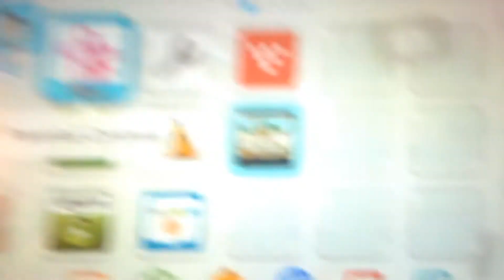Sideways Lunch Vlog After OAA (4/29/14 - Day 40)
I take the state standarized test, do some lunch vlogging, and get rained on!